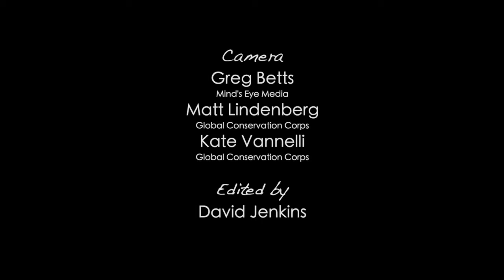Dr Johan Marais - There is Hope - WYWS Minute Moment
Dr Johan Marais is CEO of Saving the Survivors and Director of Leading Edge Conservation. He is also an author, photographer, veterinarian and equine and wildlife surgeon.

Saving the Survivors was founded in 2012, born out of an urgent need for information and veterinary treatment of rhino poaching victims. Johan pioneered the treatment of facial injuries ranging from slight to severe, where the horns had been brutally hacked off. He and his team continue to treat 30 to 50 rhino each year.